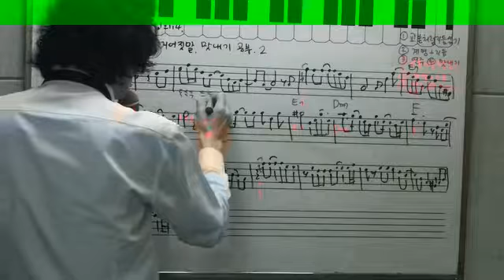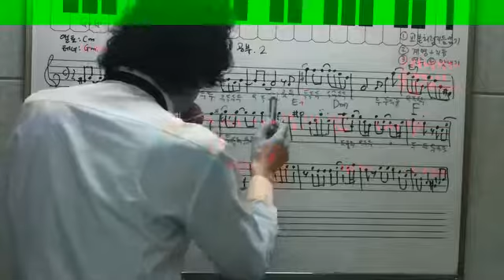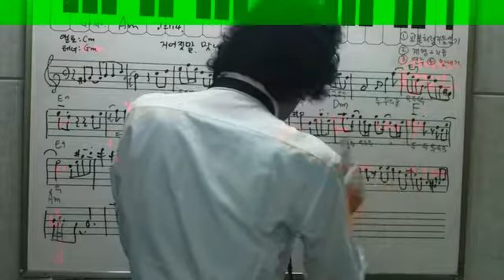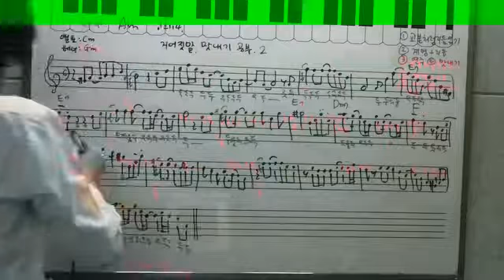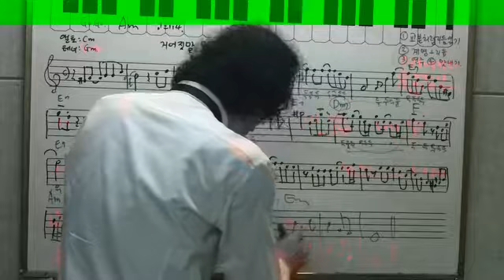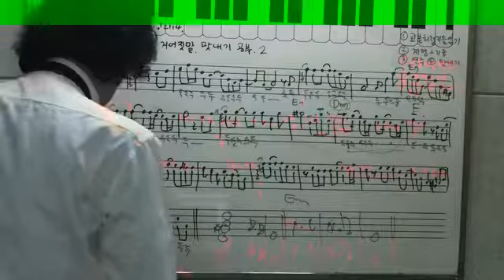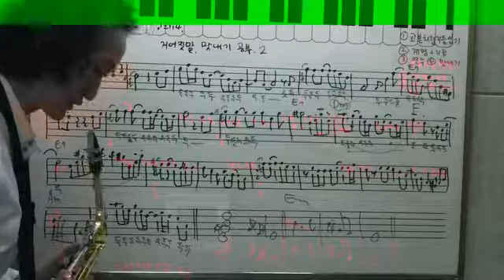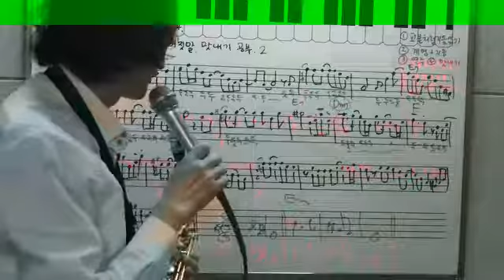17） 20141007 거짓말 멋내기공부2